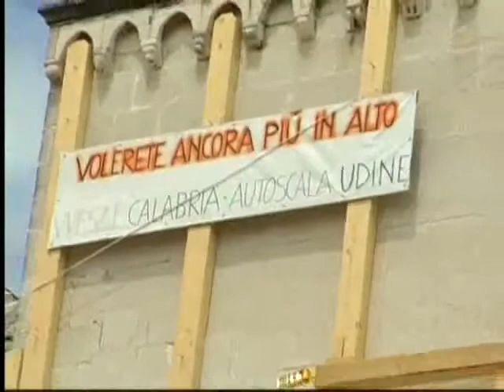L'Aquila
Don Francesco Leone ci conduce nella cosiddetta zona rossa dellAquila, presidiata dai militari ed accessibile solo se accompagnati dai Vigili del Fuoco. Nel video le immagini inedite della Chiesa di San Pietro